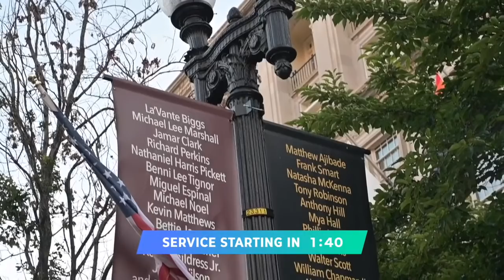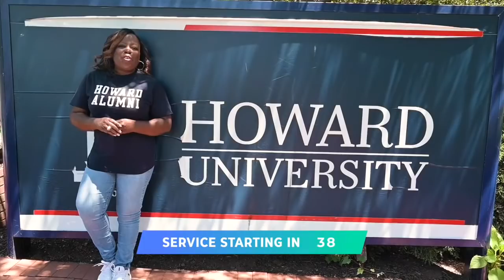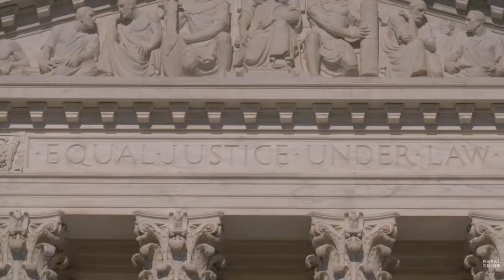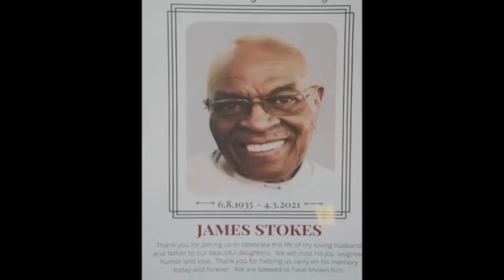SUNDAY REWIND: DON'T WASTE MY TIME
SUNDAY REWIND
DONT' WASTE MY TIME
Ecclesiastes 3:1

Ways To Give:
WeAreNewbirth.org
Text "NBGIVE" to 77977